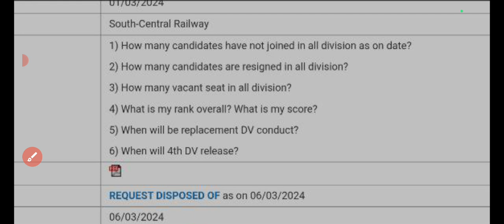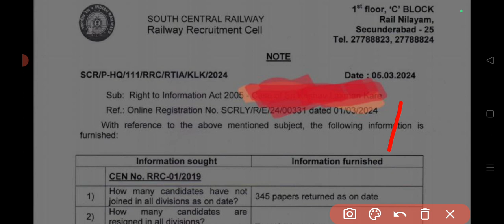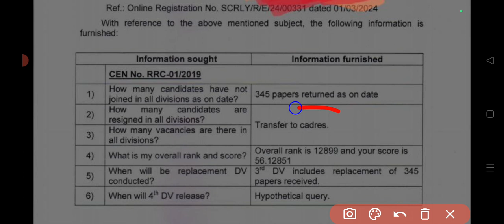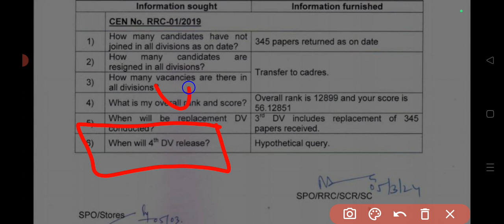इंतजार खत्म बड़ी खुशखबरी बहुत छात्र GROUP D JOIN नही कर रहे | RRC का OFFICIAL RTI REPLY आया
group d,
group d dv,
group d replacement dv,
group d 4th dv,
group d absent,
group d absent candidates,
scr group d,
scr group d 3rd dv,
scr group d 2nd dv,
scr group d cut off 2022,
rrc scr group d waiting list,
rrc scr group d,
rrb group d scr update,
group d 4th dv scr,
rrb group d scr cut off 2022,
scr cut off group d,
railway group d s and t work,
rrb group d scr cut off,
scr 3rd dv group d,
rrb group d 2nd dv scr,
rrc scr apprentice,
group d to station master,
group d facility,
rrc scr,
every station in scr,
group d 2023 joining,
group di group di,
rrb group d s&t salary,
group d s&t salary,
group d s&t work,
railway group d new quarter,
railway quarters for group d,
ssc group d syllabus,
ssc group d recruitment 2023,
ssc group d previous year question paper,
ssc group d cut off,
ssc group d form fill up 2023,
ssc group d result,
ssc group d 2016 new update,
ssc group d answer key,
scr gdce apply,
group d in railway work,
group d today update,
scr gdce notification,
group d rti,
group d rti reply,
wr mumbai group d rti reply,
rrb chennai group d rti reply,
rrb group d rti kaise kare,
rti kaise karte hai railway group d,
railway group d me rti kaise kare,
group d me rti kaise kare,
hubli rti reply group d,
rti group d,
rrb group d chennai rti reply,
d group d group,
di group di group di group,
group d to technician promotion,
rrc delhi rti reply,
g code rti wheel,
group d ke liye rti kaise kare,
rrb group d me rti kaise kare,
post allotment in group d,
s and t railway group d,
snt group d,
s and t railway group d dress code,
t group shares rules,
rti in railway,
railway rti,
vt rule 1966,
rrb d group question paper,
rti act 2005 mcq,
rrc nr gdce,
rrc scr,
rrc secunderabad,
rrc scr secunderabad,
rrc group d secunderabad,
gk tricks with sadik,
everyday new,
gk tricks,